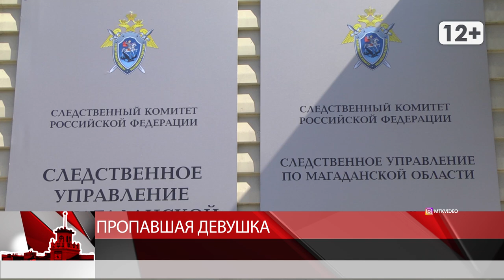Пропавшая девушка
Магадан 2020